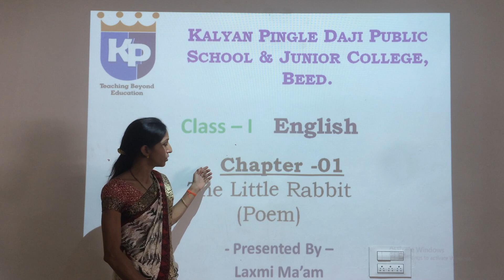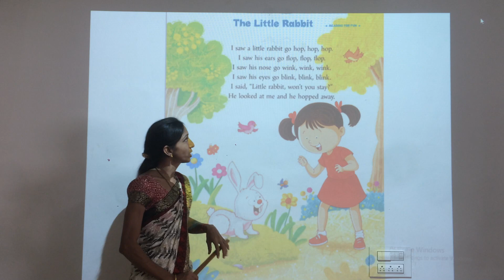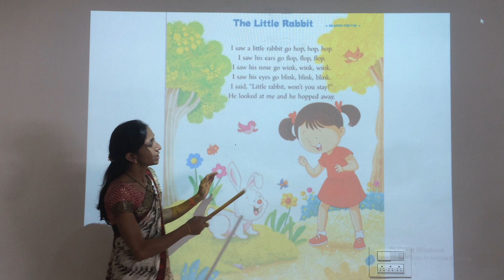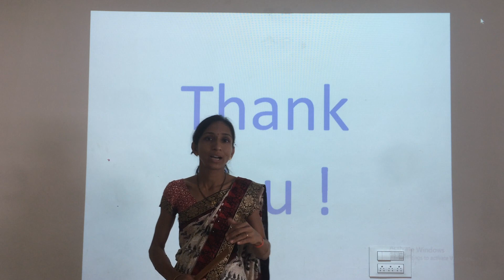Class 01 English CH01 The Little Rabbit (poem)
Class-01
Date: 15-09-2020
Subject: English
CH01 The Little Rabbit (poem)